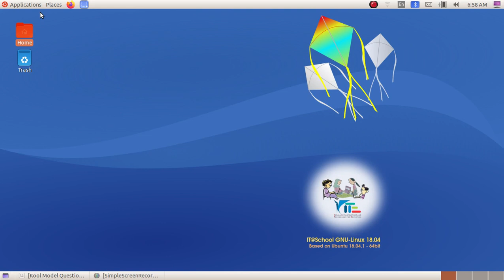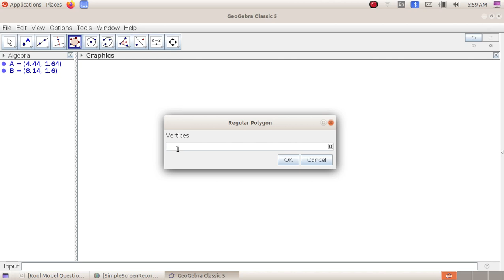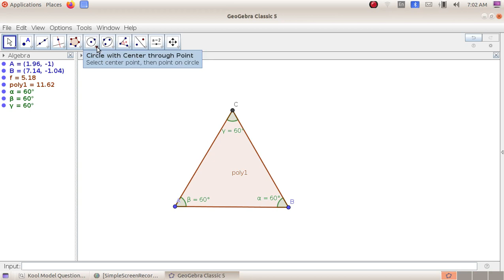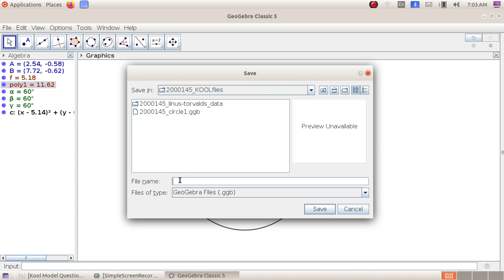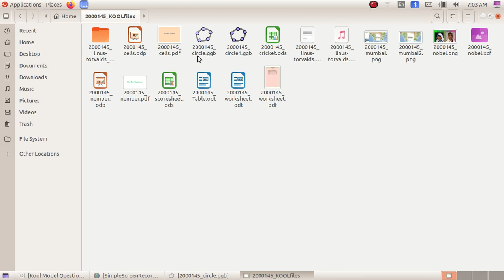Kool Exam കൂൾ മോഡൽ പരീക്ഷ 11 Geogebra 2 Kool Skill Test